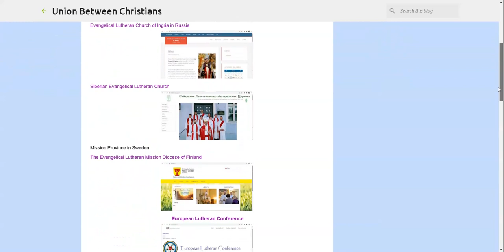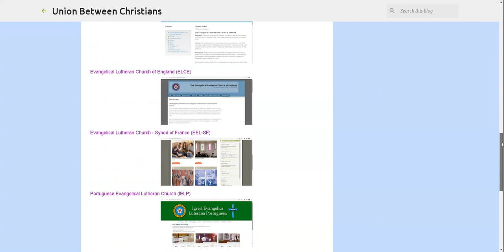International Lutheran Council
North America Region
Latin America Region
Africa Region
Asia Region
Europe Region
Chairman of the International Lutheran Council, Bishop Hans-Jorg Voigt, Bishop of the Independent Evangelical Lutheran Church of Germany - SELK